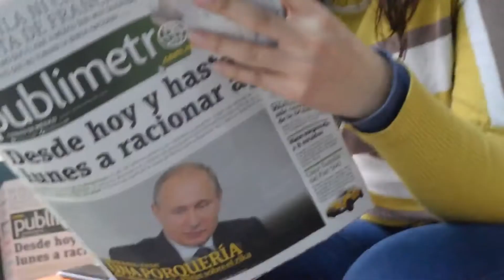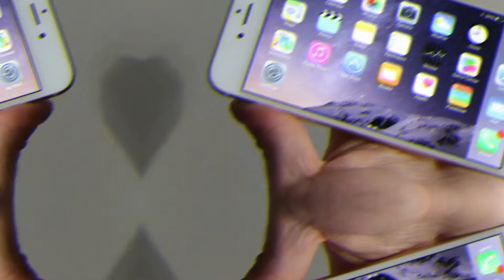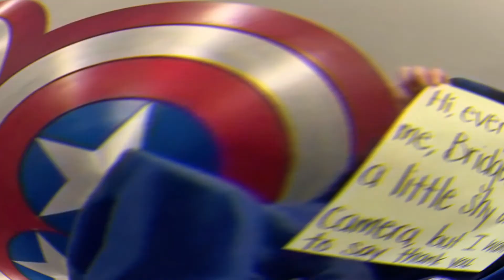तीरंदाजी में बिना हाथों के बनाया वर्ल्ड रिकॉर्ड | Top 10 Amazing Facts | Facts In Hindi | AFS Ep 11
Fact Number 4 :- Most Selling Phone In The World
Fact Number 3 :- Babiya Crocodile In Kerala
Fact Number 2 :- Send Me To Heaven Game
Fact Number 1 :- Brother Saves Sister From Dog

This video is only Educational purpose only. Some of the Pictures and Videos in the video are for examples only.